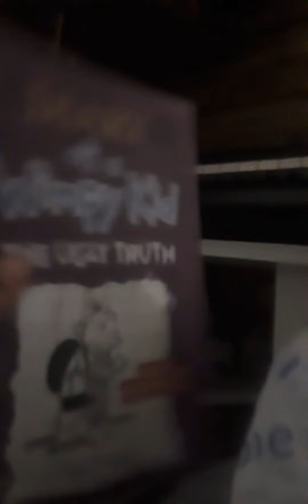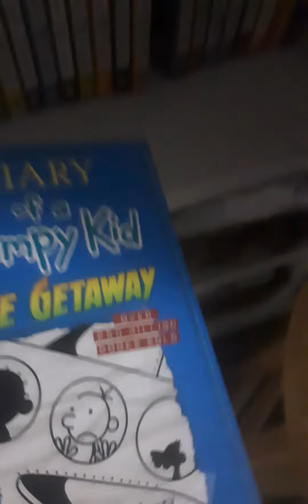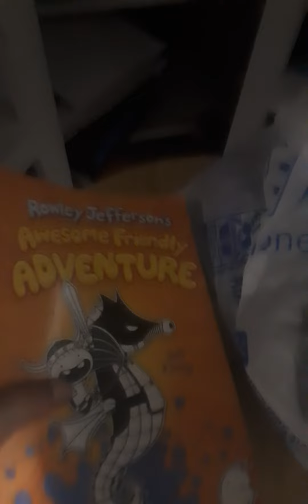My Diary Of A Wimpy Kid Book Collection (2022)